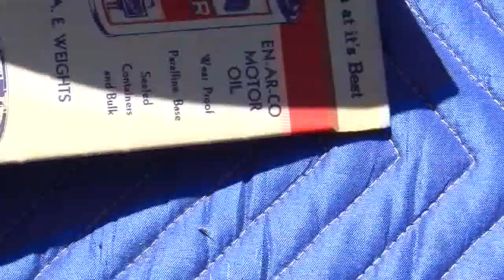Antique Map(7/8)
Antique Map